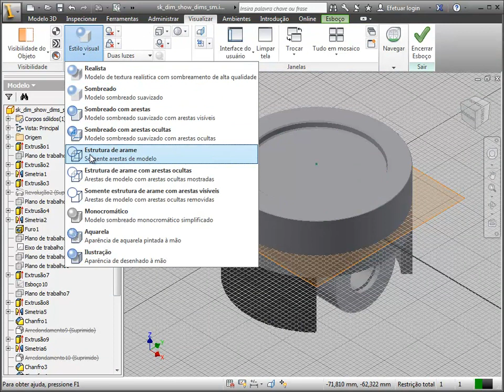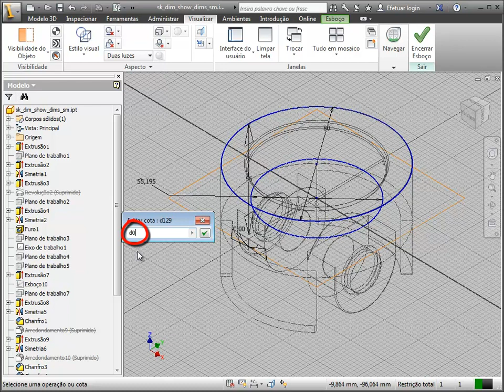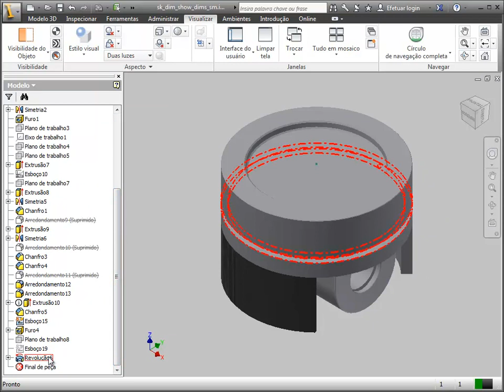38 - Inventor Cotas de Sketch - Utilizando cotas já existentes